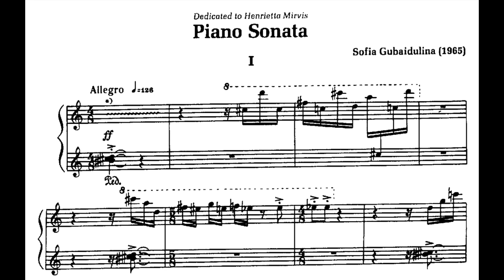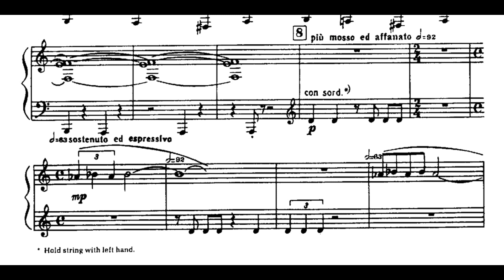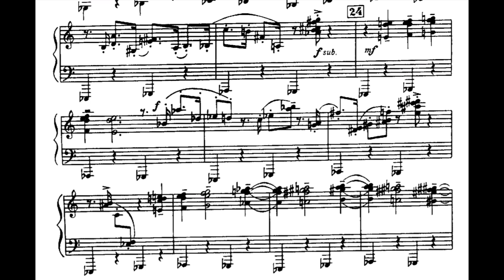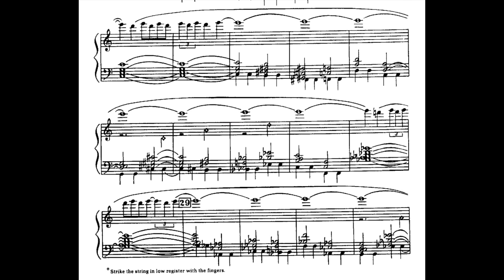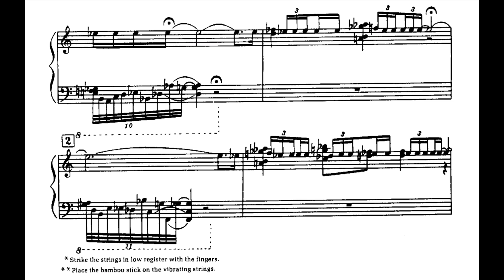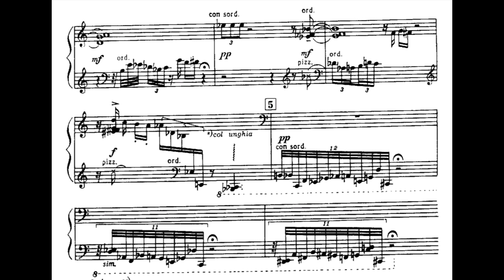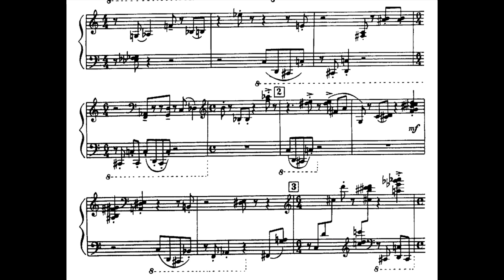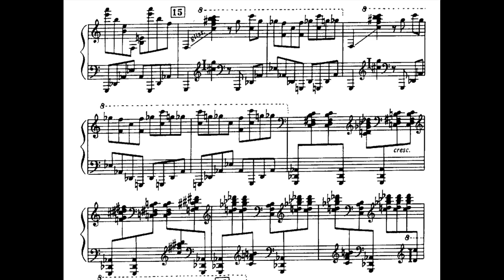Sofia Gubaidulina - Piano Sonata (audio + sheet music)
Composed in 1965, Sofia Gubaidulina's Piano Sonata is dedicated to Henrietta Mirvis, a pianist greatly admired by the composer. The work follows the classical formal structure in 3 movements: Allegro (Sonata form), Adagio, and Allegretto. Four motives (pitch sets) are utilized throughout the entire sonata, which also constitute the cyclical elements upon which the rhetoric of the piece is constructed. Each motive is given a particular name: "spring", "struggle", "consolation," and "faith".

There are two elements in the primary thematic complex of the first movement: (1) a "swing" theme, characterized by syncopation and dotted rhythms and (2) a chord progression, juxtaposing minor and major seconds over an ostinato pattern in the left hand. The slower secondary theme introduces a melodic element associated with the ostinato element of the previous theme.

In the development section, these sets are explored melodically, while the dotted rhythm figure gains even more importance. In the recapitulation, the chord progression of the first thematic complex is brought to the higher registers, preparing the coda based on secondary theme cantabile element, which gradually broadens.

The second movement shifts to a different expressive world. A simple ternary form with a cadenza–AB (cadenza) A, the B section represents an acoustic departure as the chromatic figurations in the left hand, originating in section A, are muted.

In the cadenza the performer improvises within a framework given by the composer, inviting a deeper exploration of the secrets of sound. It consists of two alternating elements– open-sounding strings, stroke by fingers, with no pitch determination, and muted articulation of the strings in the bass register—separated by rests marked with fermatas. The third movement is constructed of 7 episodes, in which there is a continuous liberation of energy accumulated during the previous movement.

Two distinct aspects of the sonata—the driving force and the meditative state—can be seen through the architecture of the work as portraying the image of the cross. The first movement is related to the "horizontal" line, which symbolizes human experience while the second movement reflects the "vertical" line, which represents man's striving for full realization in the Divine. The meeting point of these two lines in music happens at the end of second movement, and that reflects transformation of the human being at crossing this two dimensions. The third movement "celebrates the newly obtained freedom of the spirit".

(Wikipedia)